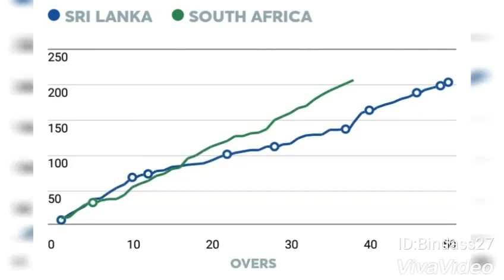Sri Lanka vs South Africa match Highlights || Dwaine Pretorius 3/25 & ♡Player of the match♡ || CW19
Sri Lanka vs South Africa Match 35

🎗️ South Africa win the toss & choose to bowl first

🎗️ Sri Lanka 203 all out in the final over

🎗️ Dwaine Pretorius 3/25 from 10 overs
🎗️ South Africa Victory imminent